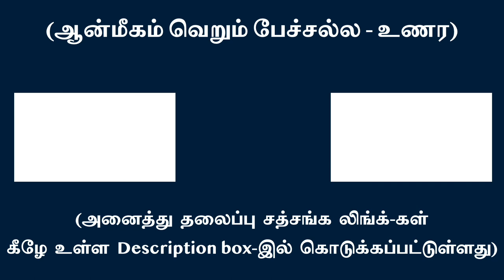செயலுக்கு வராத எண்ணங்களும் பழைய பதிவுகளா? | சுவாமி அருணாசல ரமணன்